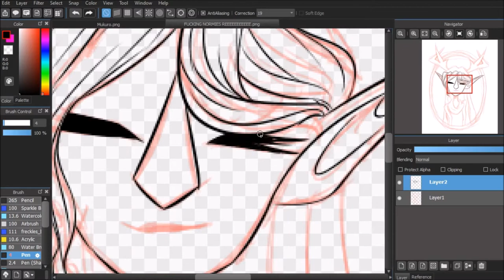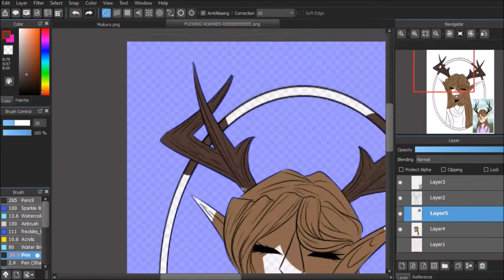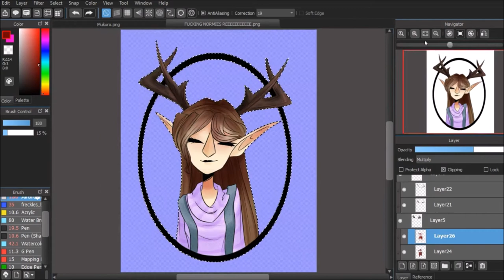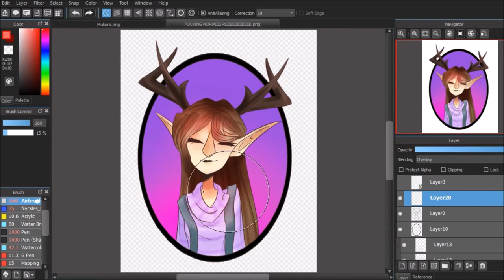[COLLAB] Alvara - Speeddoodle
I did a collab with Lley for this piece. He did the sketch, I did the rest.